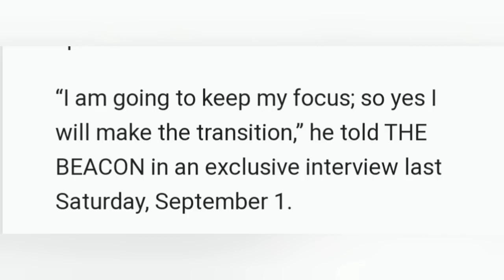BREAKING NEWS! JAMAICA'S CHRISTOPHER TAYLOR DELIVERS "BIG WIN" @ MILLROSE GAMES!!!